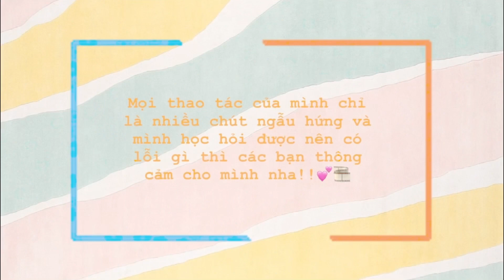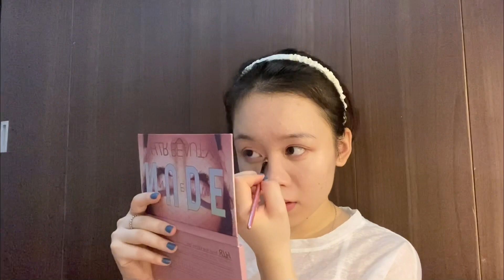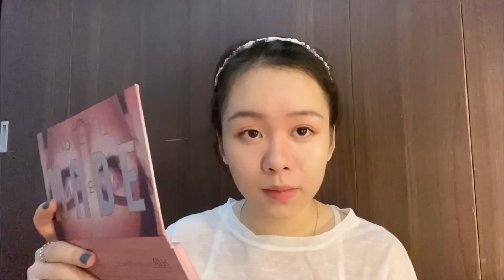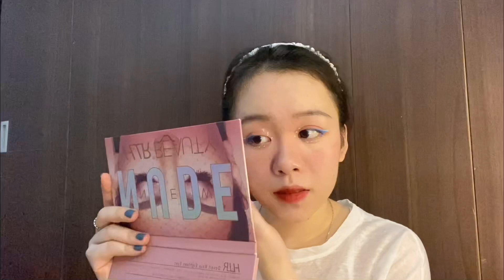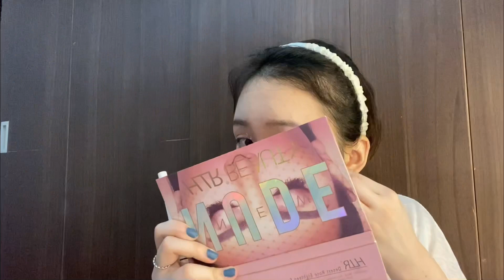Flower makeup look|🌼 Lần đầu thử vẽ hoa lên mặt 🌼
Xin chào mình là Nhi Chan đây, hôm nay cùng makep kiểu hoa hoa này với mình nhé!!
Vì là lần đầu mình thử nên các bạn xem tham khảo vậy nhaa🧡!!